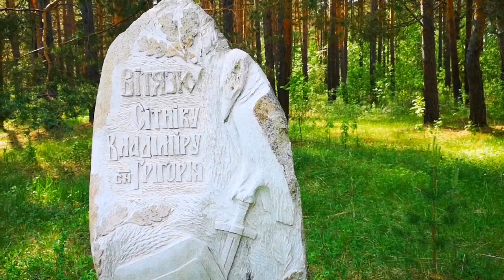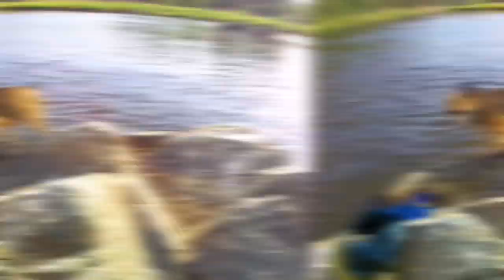Таборы. Капище Перуна. Пещеры Губа и Варежка.